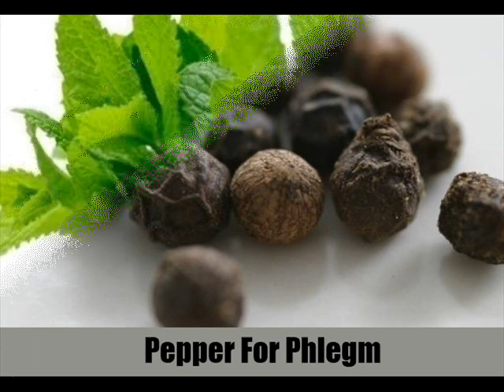7 Helpful Home Remedies For Phlegm